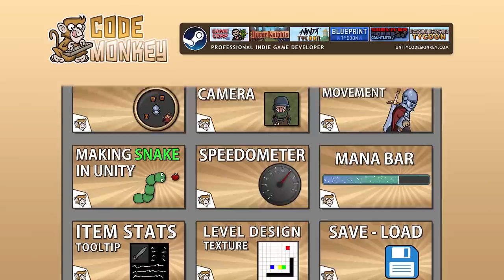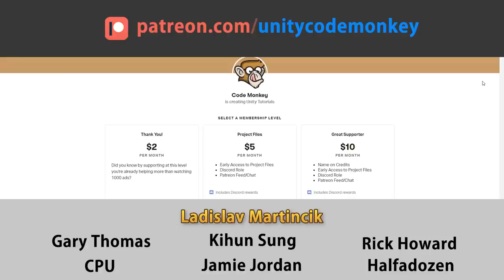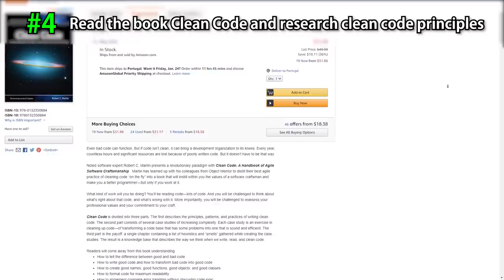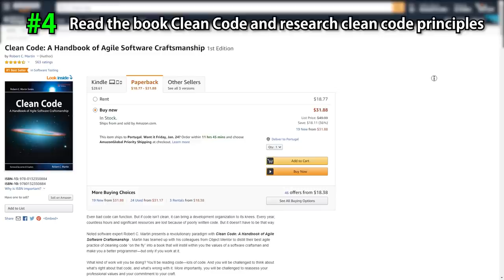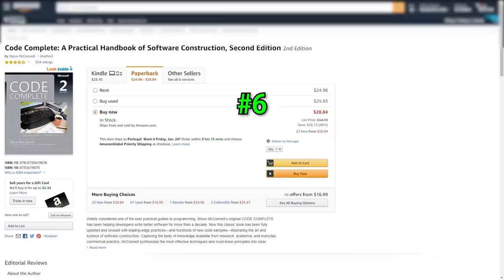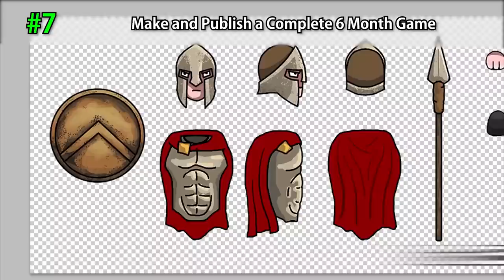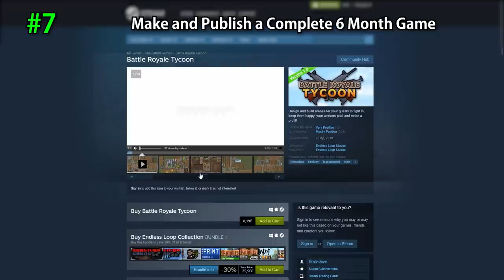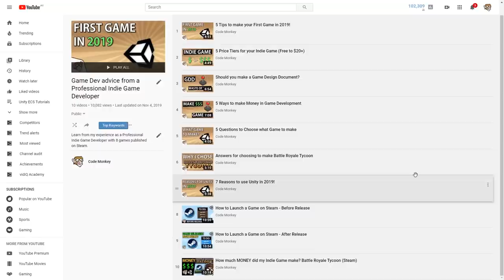7 Steps to become a Game Developer in 2024!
✅ Follow these 7 Steps to become a Game Developer in 2023!

Here's my 7 Step plan for you to follow and learn how to make games and become a Game Developer within 1 year!
This video was originally made in 2020 but the advice here is applicable to 2023 and really any year.
Watch my videos to learn how to make games using Unity and learn programming with C#!